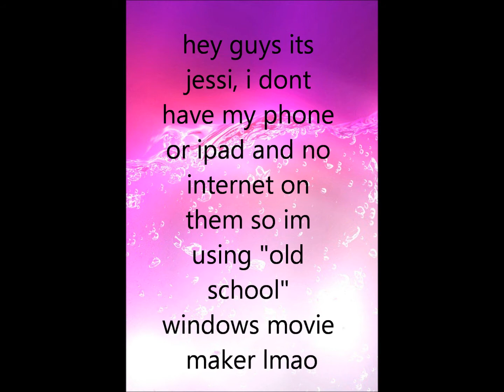UPDATE PLEASE WATCH